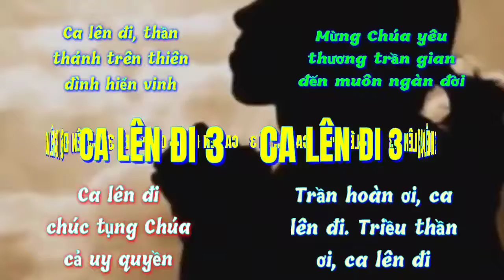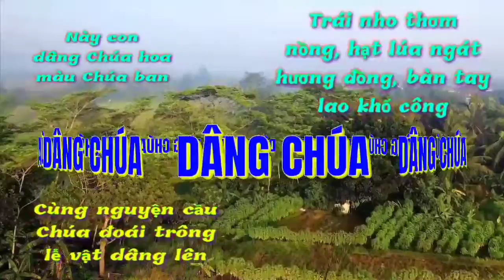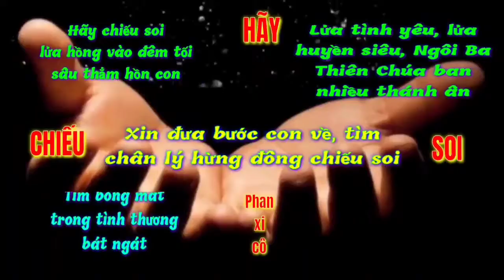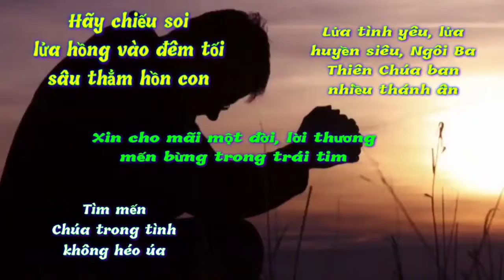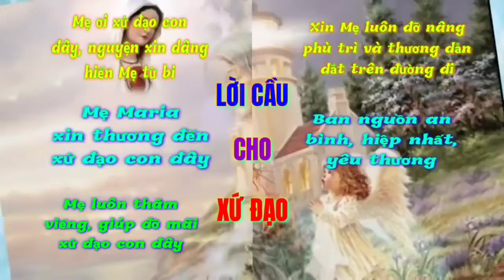(CL) Thứ Ba 17-05-2022 Tuần 5C Mùa Phục Sinh